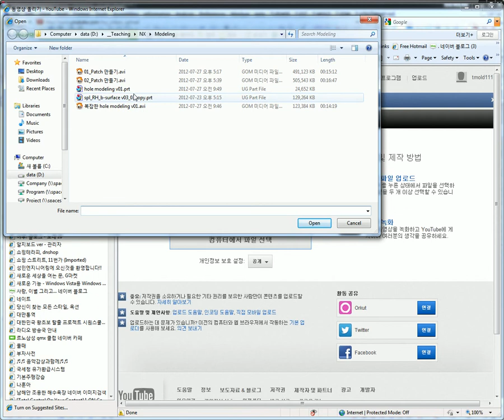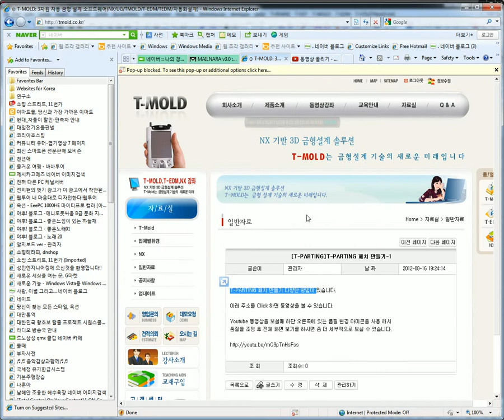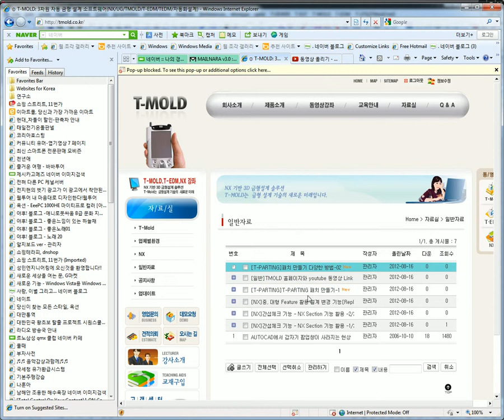tmold 홈페이지 youtube link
tmold 홈페이지와 youtube 동영상 upload 방법 link 하기